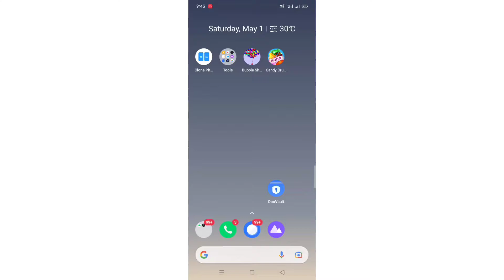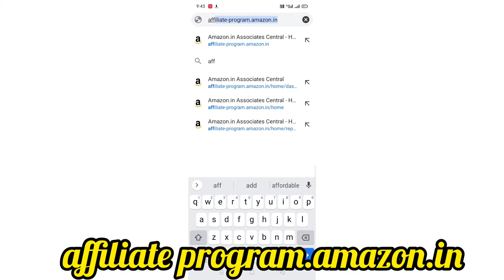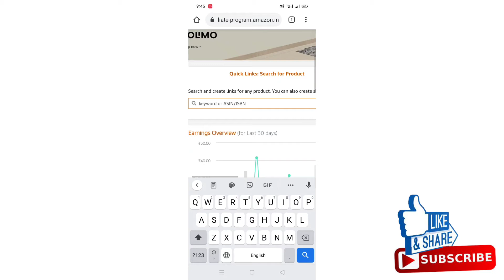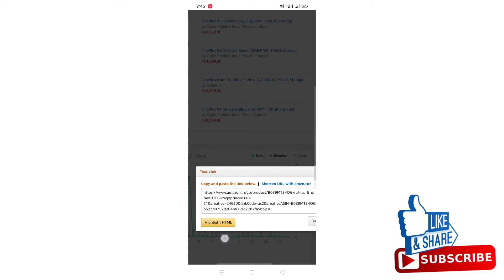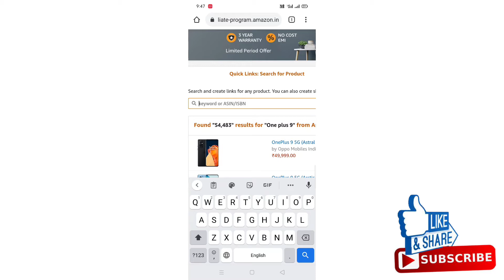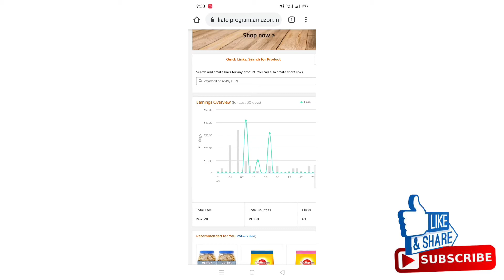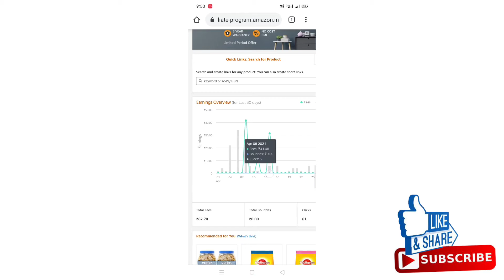How to Earn Money Online from Home | How to Earn Money from Amazon Affiliate Influencer Program